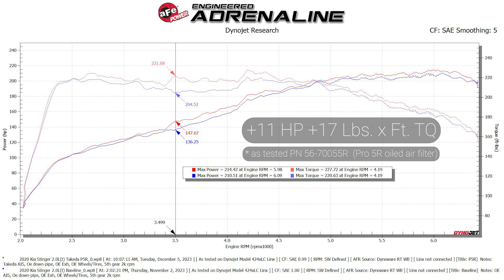Installing Takeda Momenum Cold Air Intake On 2.0L Turbo Kia Stinger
Add dyno-tested gains up to +11 HP horsepower and +17 Lbs. x Ft. Torque with AFE Takeda Sealed Cold Air Intake (CAI) for 2.0L Turbo Kia Stinger. Available with the choice of high-performance oiled filter Pro 5R or convenient oil-free Pro DRY S.

Shop all Kia Stinger (Intakes, Exhaust, Air Filters, Charge Pipes, and other aftermarket performance parts/mods)

0:00 Intro
0:14 Removing stock airbox
0:59 Installation
2:29 Intake sound
2:40 Dyno chart
2:50 Outro

🚨 Questions? 🚨